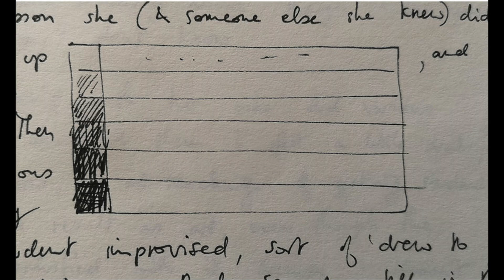Docu - First Art Lesson 1991. Advice from a friend.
This video contains the reading of a letter written by Ken Kiff to Eva Bosch giving some ideas about possible ways of teaching art to young students.
Eva was planning to apply for an Art-teaching job in Barcelona, back in the 90's.
(B&W photograph courtesy of the estate of Ken Kiff).
Ken Kiff, RA (29 May 1935 – 15 February 2001) was an English figurative artist, who was born in Dagenham and trained at Hornsey School of Art 1955-61.He came to prominence in the 1980s thanks to the championship of art critic Norbert Lynton, and a cultural climate intent on re-assessing figurative art following the Royal Academy's ‘New Spirit in Painting’ exhibition in 1981. He started exhibiting at Nicola Jacob's gallery, moved to Fischer Fine Art in 1987, and finally to the Marlborough Gallery in 1990, by which time he had begun exhibiting internationally and had work in major public collections. He was elected to the Royal Academy of Arts in 1991 and became Associate Artist at the National Gallery 1991–93. His 30-year teaching career at Chelsea School of Art and the Royal College influenced a generation of students.